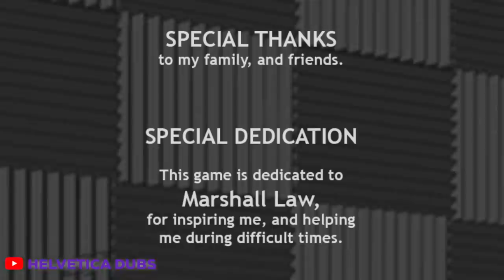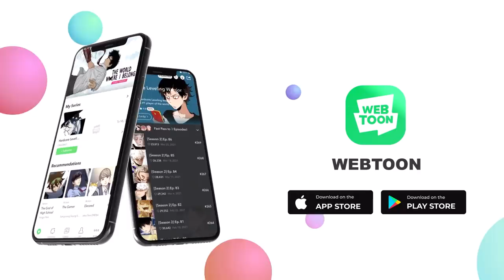【 Let’s Play WEBTOON Dub 】Finishing Ruminate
WEBTOON: Let’s Play
★Comic By: Mongie

MUSIC

★ Ep. 75 (Season 1 Finale) OST
Composed by Mongrelmarie & Kennycomics

★ Let’s Not Play - Track 1

Do you have an idea for a WEBTOON for us to dub? Feel free to send us suggestions through the form below!

We give early access to a multitude of our comic dubs such as Among Us and RWBY on Patreon, and all the support is appreciated and put towards funds to run the channel!